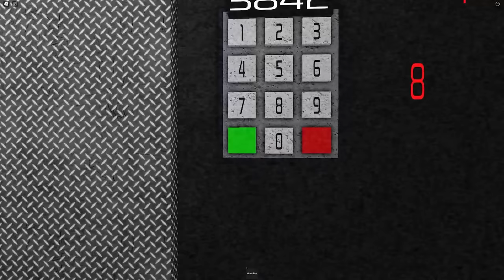CHOP GOT CAUGHT BY EVIL MOUSE IN ROBLOX CHEESE OBBY